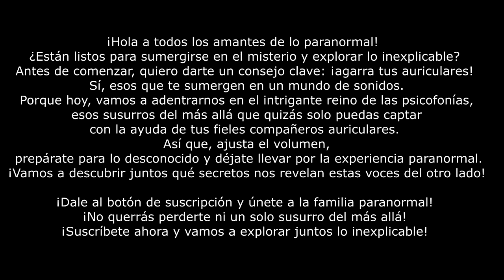Mallorca Paranormal & YleixY (Retorno a la sala)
Nueva Temporada
Disfruta de una nueva entrega con la colaboración de Yleixy